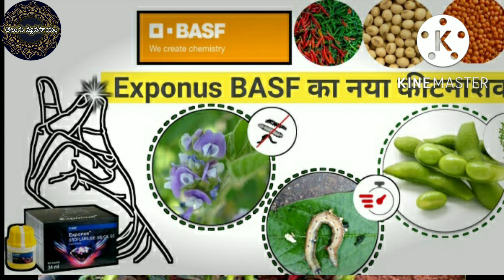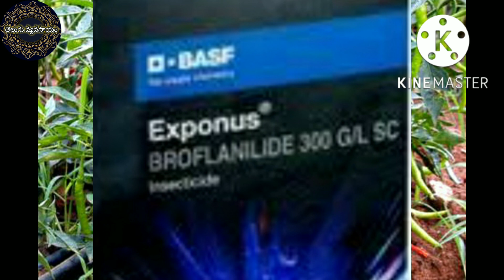పత్తిని ఆశించే పురుగుల నివారణకు insecticide తామర పురుగు నివారిణి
Webdunia

మంగళవారం, 19 ఏప్రియల్ 2022 (20:45 IST)

బిఎఎస్‌ఎఫ్‌ నేడు ఆవిష్కరించిన ఎక్స్‌పోనస్ కీటకనాశినితో భారతదేశంలోని రైతులు తమ పంటలను రక్షించుకోగలుగుతారు, ఉత్పాదకతను పెంచుకోగలుగుతారు. ఈ అగ్రగామి సొల్యూషన్‌ బిఎఎస్‌ఎఫ్‌ యొక్క కొత్త క్రియాశీల ఇన్‌గ్రీడియంట్‌ బ్రోఫ్లనిలైడ్ తో ప్రత్యేక ఫార్ములేషన్‌లో శక్తివంతమైంది.

కీలక చీడపీడలను నియంత్రించేందుకు కొత్త కార్యాచరణ పద్ధతిని అందిస్తున్న ఎక్స్‌పోనస్‌, అనేక రకాల చీడపీడలను నియంత్రించేందుకు, ఇప్పుడున్న కెమిస్ట్రీలకు నిరోధకతను అధిగమించేందుకు ఇంటిగ్రేటెడ్‌ పెస్ట్‌ మేనేజ్‌మెంట్‌ ప్రోగ్రామ్‌లో భాగంగా రైతులకు శక్తివంతమైన, త్వరిత, బహుముఖ టూల్‌ని అందిస్తోంది. సోయాబీన్, కంది, మిరప, టొమాటో, వంగ మరియు క్యాబేజి పంటల్లో గొంగళిపురుగులు, థ్రిప్స్‌ లాంటి కీలక చీడపీడలను నియంత్రించేందుకు ఉపయోగించడానికి ఎక్స్‌పోనస్‌ రిజిస్టరు చేయబడింది.

‘‘పంట రక్షణలో మేము తాజాగా తీసుకొచ్చిన వినూత్న ఉత్పాదనతో ఇప్పుడు భారతీయ రైతులకు మేలు కలుగుతుంది’’ అంటున్నారు నారాయణ్‌ క్రిష్ణమోహన్‌, మేనేజింగ్‌ డైరెక్టర్‌, బిఎఎస్‌ఎఫ్‌ ఇండియా లిమిటెడ్‌. ‘‘వ్యవసాయం అనేది పుడమిపై జరిగే అతిపెద్ద పని. బిఎఎస్‌ఎఫ్‌లో, రైతుల అవసరాలను అర్థం చేసుకునేందుకు వాళ్ళు చెప్పేది వినడానికి, కలిసి పనిచేయడానికి మేము అంకితమయ్యాము. కాబట్టి కీటకాల నుంచి పంటలను రక్షించడం, ఉత్పాదకతను పెంపొందించుకోవడంలో ఎదురయ్యే లెక్కలేనన్ని సవాళ్ళను విజయవంతంగా ఎదుర్కొనేలా మేము మా నైపుణ్యాన్ని వినియోగిస్తాము.’’

తన యొక్క విలక్షణమైన కార్యాచరణ పద్ధతితో, కొత్త ఐఆర్‌ఎసి గ్రూప్‌ 30 కింద మార్కెట్‌లో ప్రవేశపెట్టిన మొదటి కాంపౌండ్‌ల్లో ఎక్స్‌పోనస్‌ కీటకనాశిని ఉంది, మార్కెట్‌లో ఇప్పుడున్న ఉత్పాదనలతో క్రాస్‌-రెసిస్టెన్స్‌ లేదని తెలిసిన పూర్తి కొత్త కీటకనాశినిల శ్రేణిని (గ్రూప్‌ 30- మెటా- డయామైడ్స్‌ మరియు ఐసోక్సాజోలినేస్‌) ఇది సూచిస్తూ, దీనిని సర్వోత్తమ కీటకనాశిని నిరోధకత యాజమాన్యం టూల్‌గా చేస్తోంది.

‘‘ప్రస్తుత ప్రమాణాలతో పోల్చుకుంటే అతితక్కువ ఉపయోగించే రేట్లతో ఇప్పుడున్న, వృద్ధి చెందుతున్న అనేక రకాల కీటకాలను అదుపు చేయడంలో ఎల్లలు దాటి రైతులకు సహాయపడతామనే విషయంలో బిఎఎస్‌ఎఫ్‌కి గల నిబద్ధతను ఈ వినూత్న ఉత్పాదన పునరుద్ఘాటిస్తోంది. ఎక్స్‌పోనస్‌ని ఉపయోగించడం అనేక రకాల పంటల్లో చీడపీడల నుంచి ప్రభావవంతంగా, సుదీర్ఘ కాలం పాటు రక్షించేందుకు భారతీయ రైతులకు ఉపయోగపడుతుంది.’’ అంటున్నారు రాజేంద్ర వెలగల, బిజినెస్‌ డైరెక్టర్‌, అగ్రికల్చరల్‌ సొల్యూషన్స్‌, సౌత్‌ ఆసియా, బిఎఎస్‌ఎఫ్‌.@-teluguvyavasayam
basf exponus